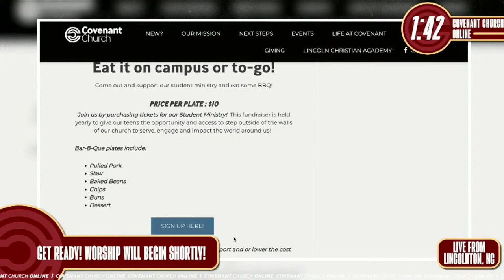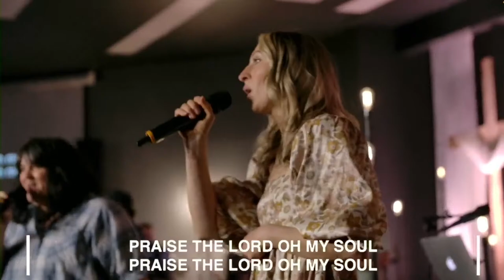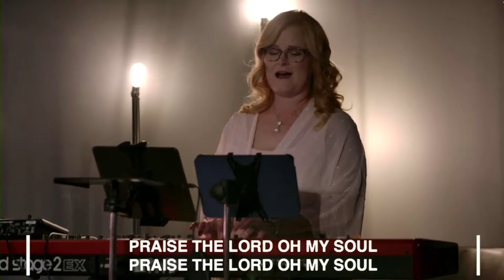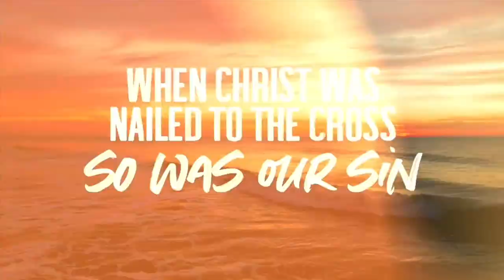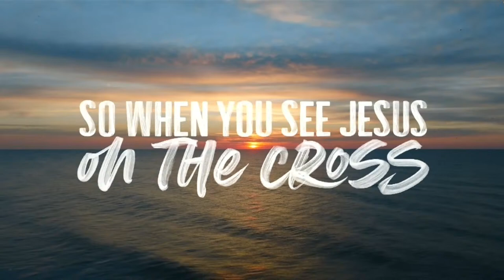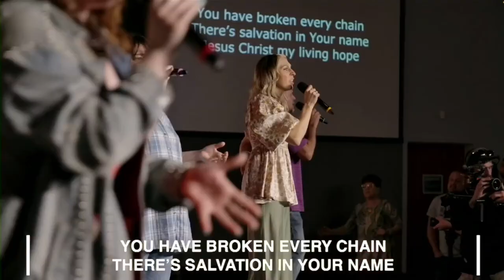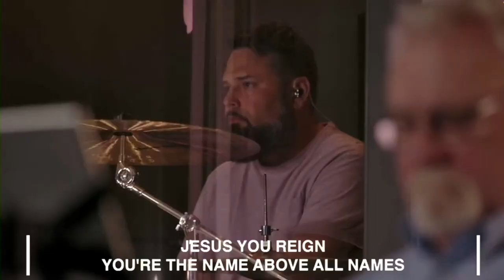Covenant Church Live | Resurrection Sunday | 03.31.2024